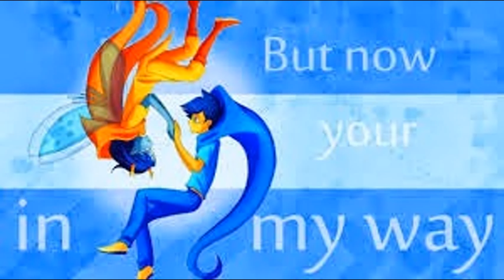Vriska and John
herp derp